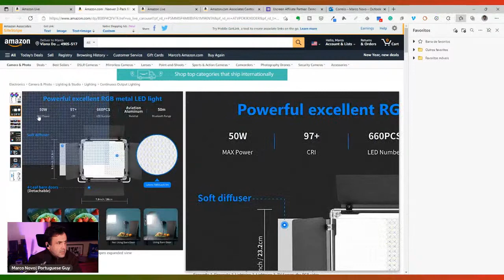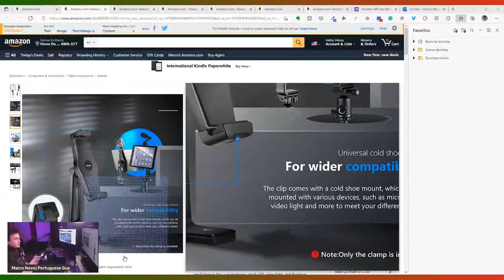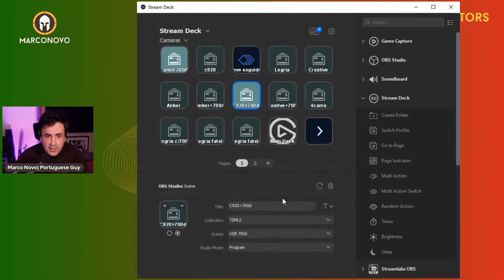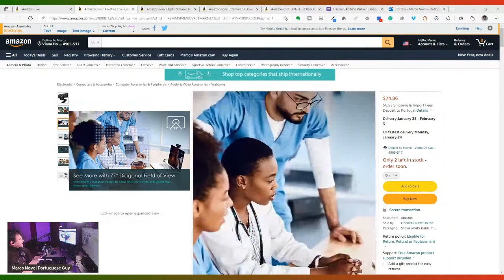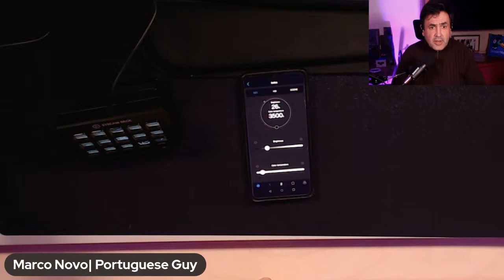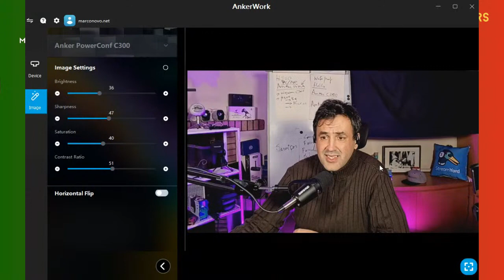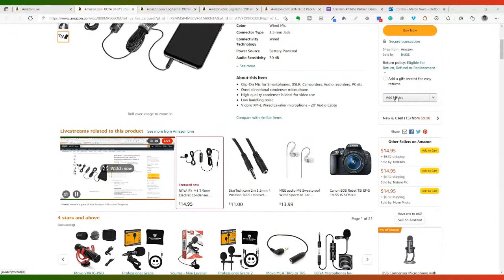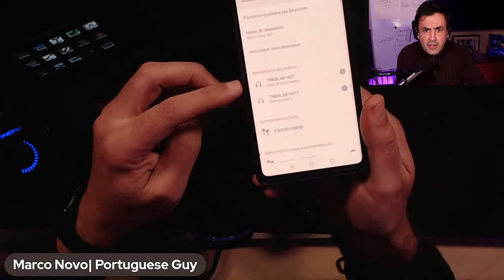Saturday Deals and Recommendations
You can find the gear listed on this Live Show (I’m getting commissions through these links)

Wanna know which tool I use to create my intro, outro, and section videos?

Wondering which tool I use to create my thumbnails? Canva, of course, you can try it